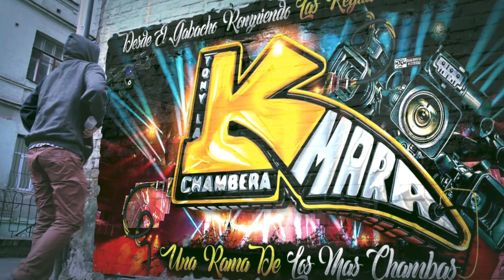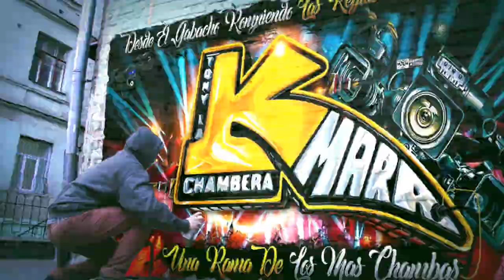🔥😱UNA CUMBIA CHOCOSABROSA 2023🥵QUE NACIO EN LA CIUDAD DE NEW YORK EN LA CABINA DE SONIDO EXTASIS QP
🔥😱UNA CUMBIA CHOCOSABROSA🥵2023 QUE NACIO EN LA CIUDAD DE NEW YORK EN LA CABINA DE MARCOS REYES EL SONIDO EXTASIS ,ASI LO PRESENTO EN EL 5TO ANIVERSARIO DE CHINANTLA ENT SALON QUEENS PALACE QUEENS NYC

MUCHAS GRASIAS